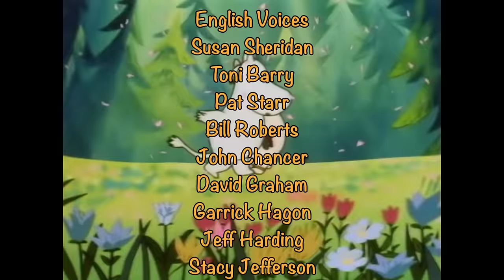The Last Dragon on Earth | EP 13 I Moomin 90s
After a tremendous downpour Moomin finds a very small dragon in a puddle. Smothering this most exotic of pets with love he expects great devotion in return, but finds that love is a fickle thing indeed, and particularly difficult to contain in a glass jar.

The Moomins are back, just like you remember them! Join Moomintroll, Snorkmaiden, Snufkin, Little My and all the others on their Adventures from Moominvalley.